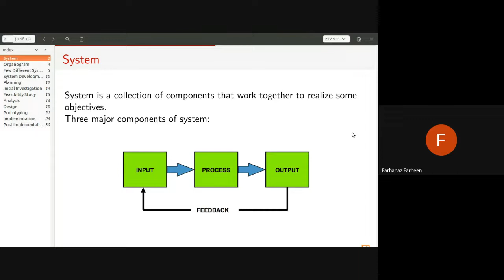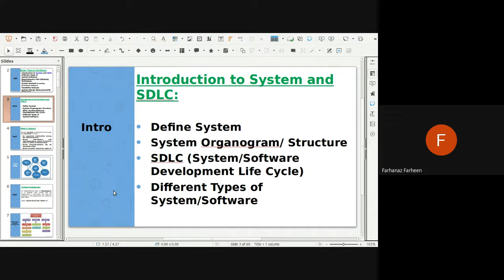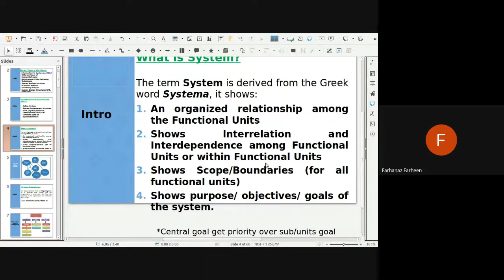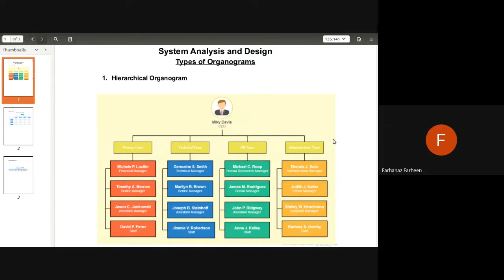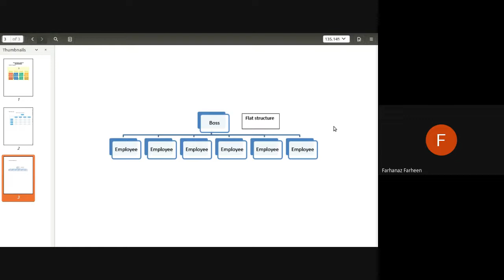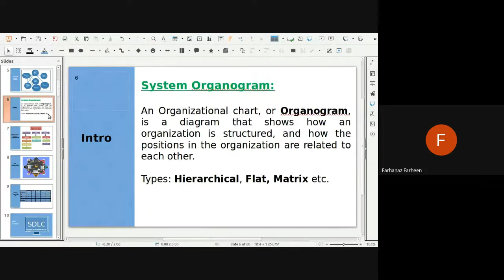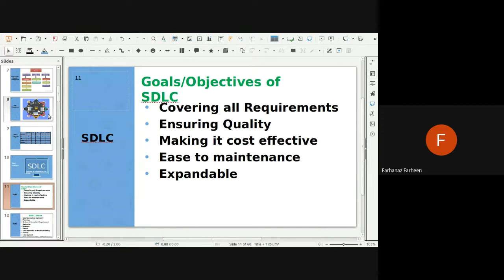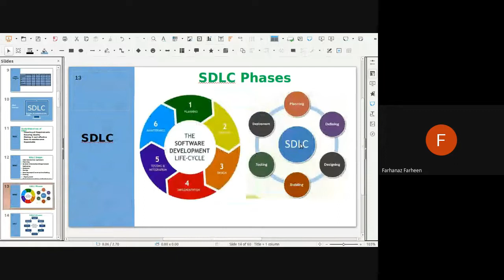System Analysis and Design | Lecture 1 | Farhanaz Farheen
System Analysis and Design recorded lecture of Farhanaz Farheen | United International University